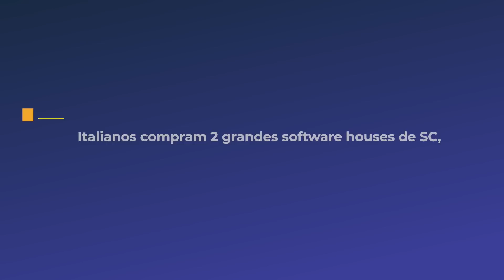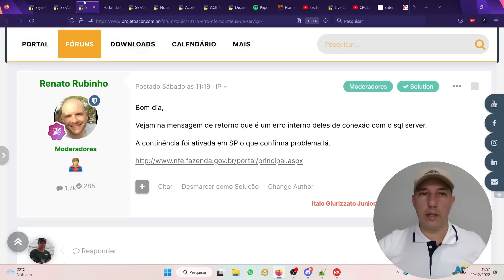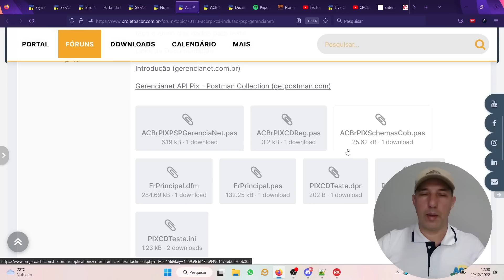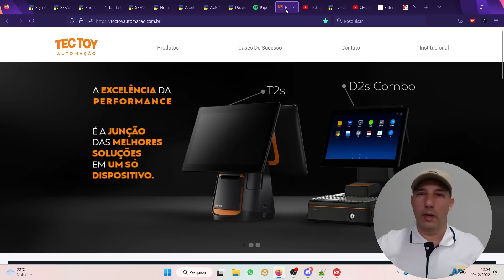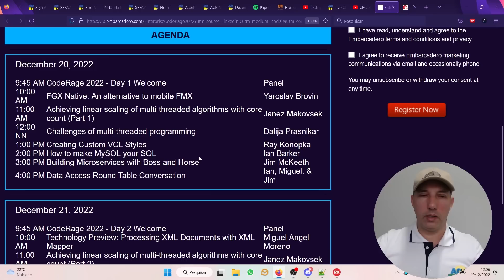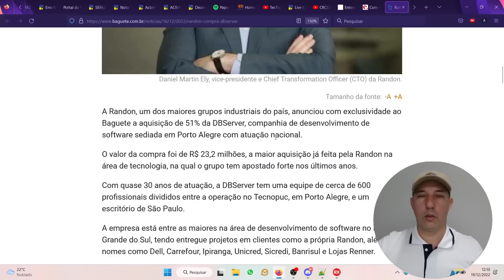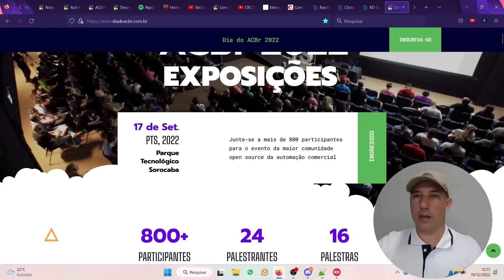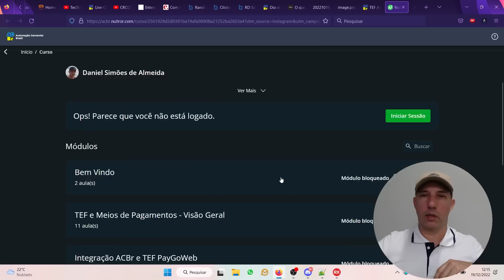MG faz lambança com a URL da NFC-e. Principais novidades da automação comercial para essa semana!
Introdução 00:00
SEFAZ-SP em contingência 17/12/22 01:07
SEFAZ MG muda URls de consultas da NFC-e 03:13
NT 2022/004 Validação de ISSQN 04:51
ACBrPIXCD - Inclusão PSP GerenciaNet06:02
ACBrNFS-e X chamada de testes de XMLs 07:17
Eventos da semana e Podcasts de 2022 09:20
Live CRCDF - EMissão de NFSe no Distrito Federal 11:21
Enterprise CodeRage 2022 12:27
Italianos comprando Sw. Houses em SC 13:31
Clicksign demite 100 funcionários 16:30
RD Summit troca Floripa por São Paulo 17:25
TEF com Android 19:04
Encerramento 22:00